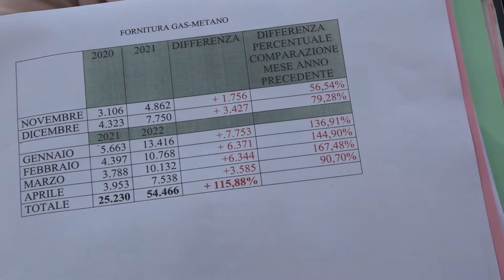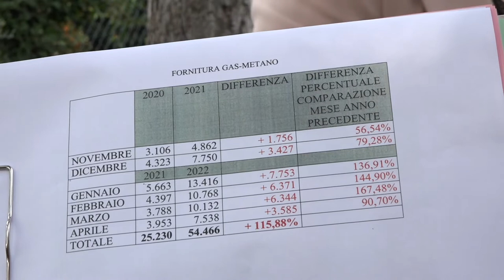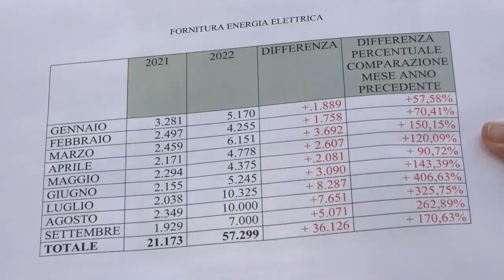Caro bollette, l'allarme della Casa Pia